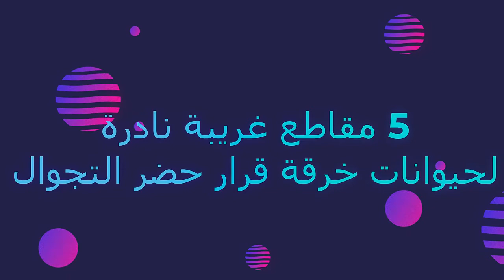!!Animals invade the streets of empty cities around the world